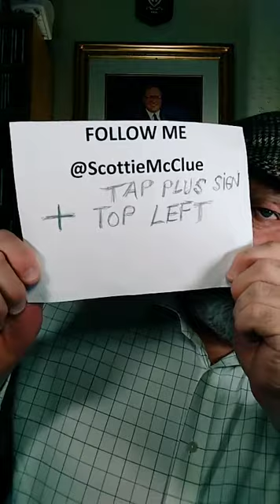1 TIKTOK LIVE #12421 @ScottieMcClue VIDEO TALK SHOW